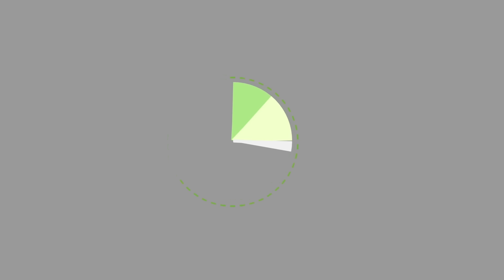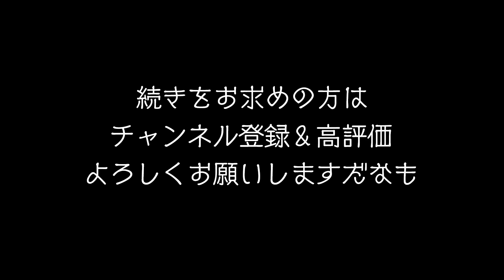【クマローラーは何位！？】最強クマブキランキング!!! 改造ブキの頂点に君臨するのは…！？ 【スプラトゥーン3】【Splatoon3】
ニンテンドー大人気タイトル「スプラトゥーン」シリーズ最新作「Splatoon3」の ver.8.0.0 が配信されました。

【グッズの購入はこちら！】
●ブキコレクション２（発売中）
●リアルカードパック（サイド・オーダーver.）（発売中）
※コロコロコミックの付録です。
●ブキコレクションSELECTION版（6月発売）
●イカすファンブック３（発売中）

今回は、改造ブキこと「クマサン印のブキ」にランキングを付けてみました。
めちゃめちゃ悩みました。どれも強すぎて。笑

それにしても、クマローラーってやばいですよね。強すぎん？
改造されているのにどのローラーよりもあらゆる面で上位互換なのが強いです。デメリットがなさすぎる。

誰にでも扱いやすく楽しいという意味ではクマローラーが最強かもしれませんね！！！

● 発売日 : 2022年9月9日（金）